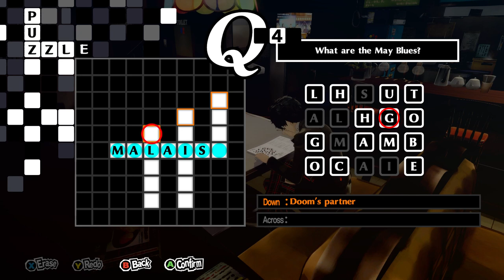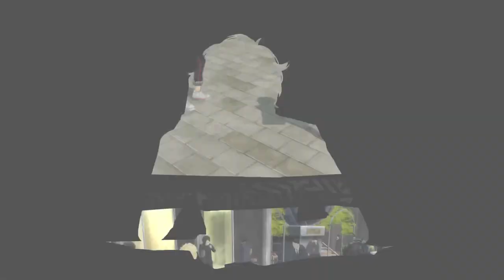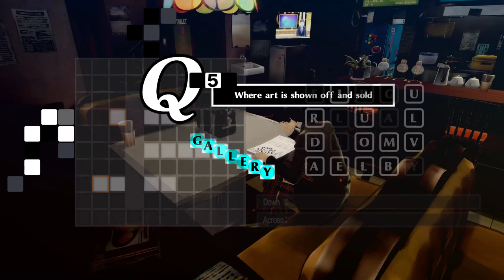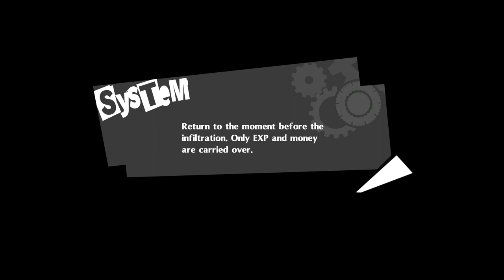Our Residential Gay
0:00 Moon Rank 2
9:11 5/9
12:37 Death Rank 3
18:00 5/10
19:41 Lovers Rank 3
29:41 5/11-5/13 Exams
30:56 Councillor Rank 1
37:56 Ann's Counselling Session
41:48 Councillor Rank 2
48:09 5/14
49:27 Stalker Identified
58:42 5/15 Art Exhibit
1:06:10 5/17 Modeling
1:44:04 5/18
1:56:23 Death Rank 4
2:04:30 Sun Rank 0
2:09:02 5/19
2:14:09 5/20 Palace Day 1
2:16:49 Strength Rank 1
3:02:10 The Door Pt. 1
3:10:57 Debriefing
3:16:46 5/21 Modeling?
3:31:09 The Door Pt. 2
3:43:32 Awakening 4
3:56:33 5/22
4:04:50 Chariot Rank 4
4:08:17 5/23